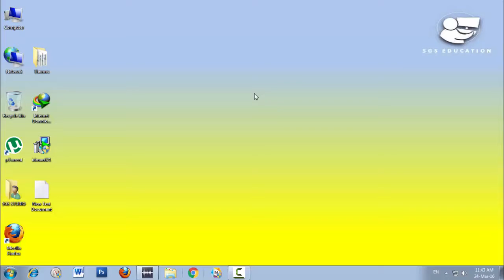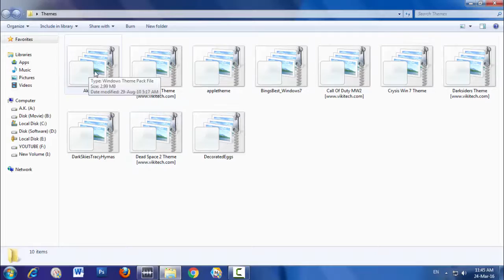How to change theme in windows 7/hindi tutorials | SGS EDUCATION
Today you will learn how to change the computer's theme in Windows 7 just 10sec. and change
theme in your computer. !

Be our last on this link to see the video click-